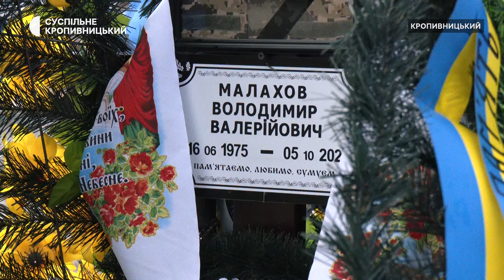1000 днів повномасштабного вторгнення РФ. У Кропивницькому вшанували пам'ять загиблих військових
19 листопада минає 1000 днів з початку повномасштабного вторгнення РФ в Україну. У Кропивницькому, на Алеях Почесних поховань Рівнянського та Далекосхідного кладовищ, вшанували пам'ять загиблих військовослужбовців. За підрахунками Суспільного, до вшанування долучились два десятки людей.